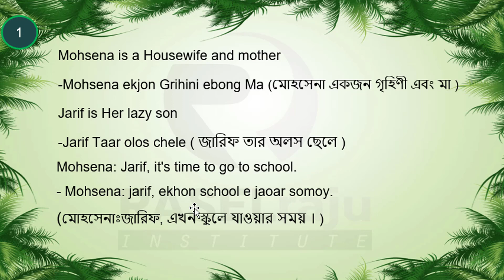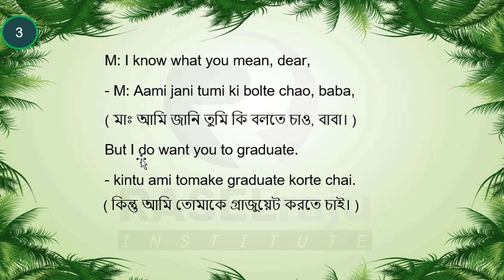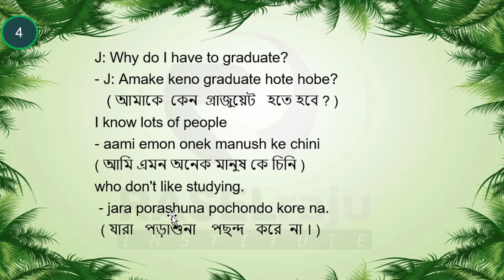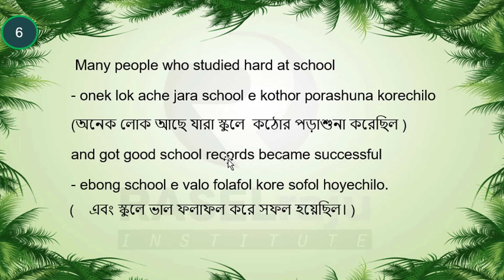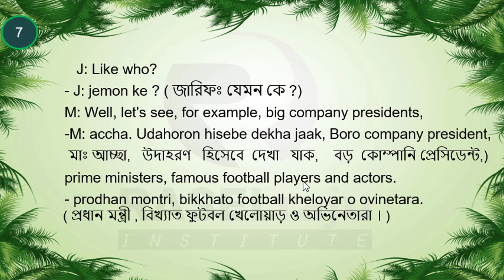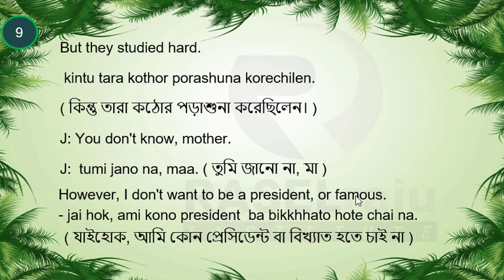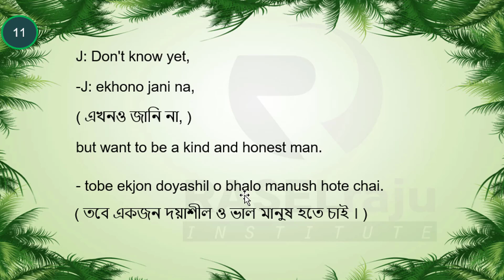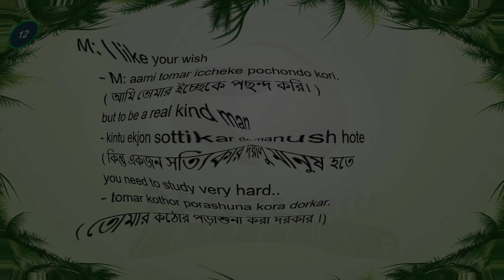Learn Bengali Conversations Between Mother and Son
Give your opinion and any suggestion if you have.

Why you should choose my paid class:
- I follow the easiest and clear method to teach.
- You can make unlimited sentences through my techniques
- Huge practice session and homework
- All learning material will be provided
- Live screen sharing facility through Skype
- Always Whats-App Support
- Cheap class rate / fees
- No need to pay before trial class
- 100% Satisfaction Guaranteed